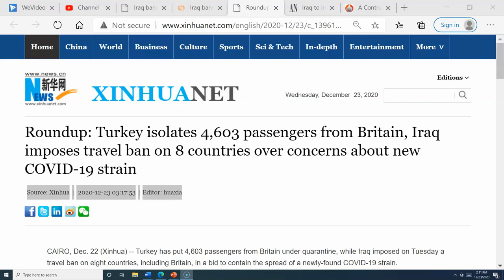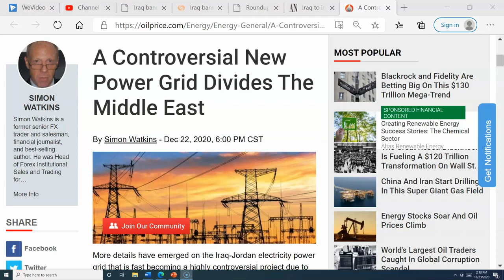Latest News Updates Iraq Middle East Major Changes to Protect Iraq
Iraq News Update; Major Changes to Protect the Country; Conflict Over Iraq and Jordan Project; Help With Taxes: httsp://TaxesWillTravel.com

.VIDEO CONTENT
I want to wish each and every one of you a happy holiday.  I am in Puerto Escondido, Mexico,  I will be spending Christmas eve sunset at one of the many seaside open air bars and Christmas Day, playing in the ocean waves:  But here is what’s happening in Iraq and the middle east.

Iraq is taking this new covid 19 strain seriously and is banning travel to eight different countries:  Britain, South Africa, Australia, Denmark, Iran, Japan, Belgium, and the Netherlands.

Iraq bans travel to 8 countries as COVID-19 cases reach 586,503 - Xinhua | English.news.cn (xinhuanet.com)

Iraq bans air travel with eight nations over a new variant of virus | Reuters

On that same note: In the US they are saying to be aware but not overly concerned.  In the middle east, they are saying differently.
 Roundup: Turkey isolates 4,603 passengers from Britain, Iraq imposes travel ban on 8 countries over concerns about new COVID-19 strain - Xinhua | English. news.cn (xinhuanet.com)

Iraq to impose a partial curfew starting next Thursday | Arab News

A Controversial New Power Grid Divides The Middle East | OilPrice.com
A new power grid project between Iraq and Jordan is causing a stir in the Middle East.  If you enjoy chess, or you enjoy figuring out what the other side is doing or planning, then allow your computer to read this article out loud to you.  You can right-click once you get to the page and then click on “Read out loud”  This is way more serious than people realize. BUY IRAQI DINARS